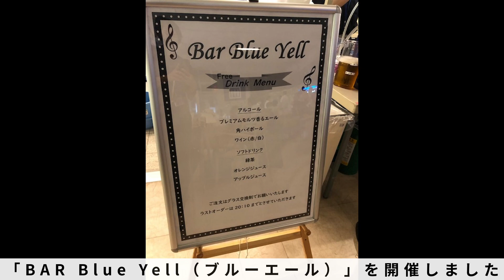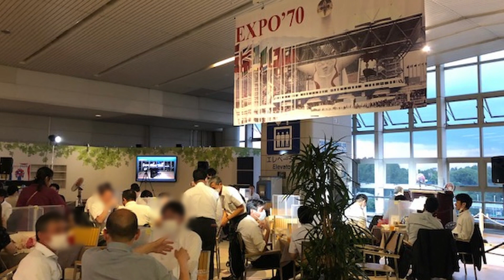BAR Blue Yell（ブルーエール） 開催風景【公式】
2022年7月22日
夕暮れの万博記念公園駅イベント広場でバータイムイベント「BAR Blue Yell （ブルーエール）」を開催しました。
ジャズのスペシャルライブを聴きながら、仕事仲間やご友人と駅ナカでバー雰囲気を過ごしていただきました。
今回はお洒落なジャズライブの様子をお届けします。